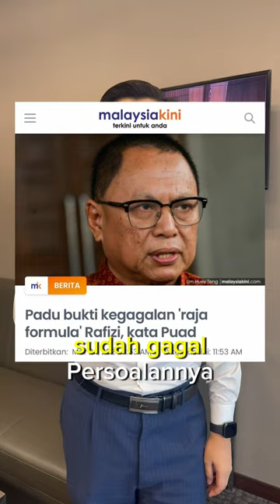Puad Zarkashi tuduh PADU gagal ?